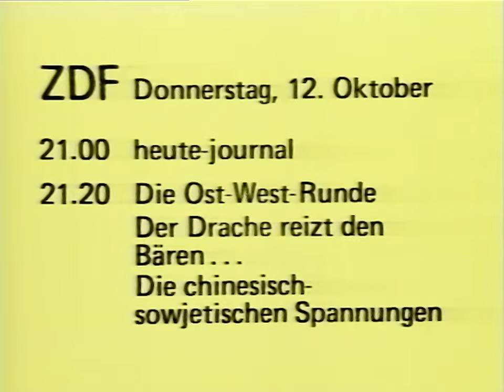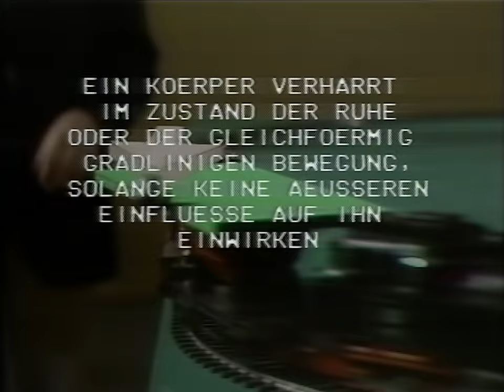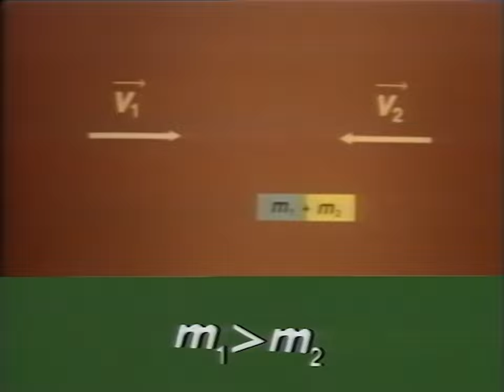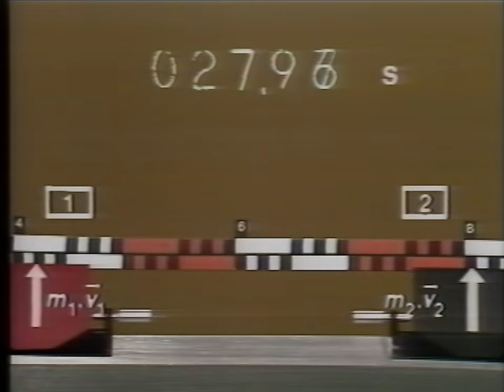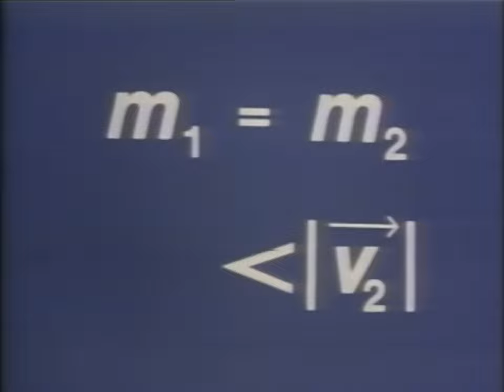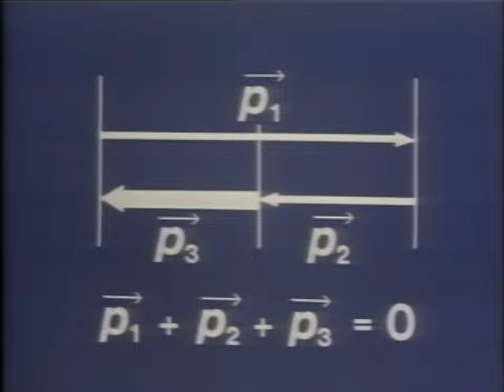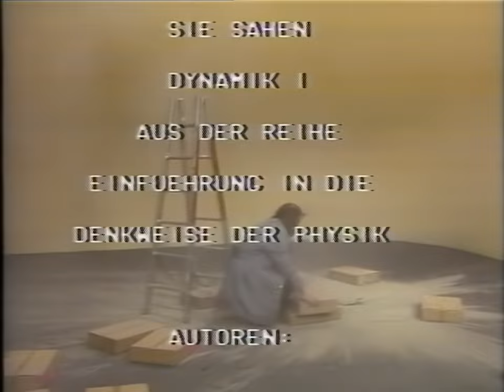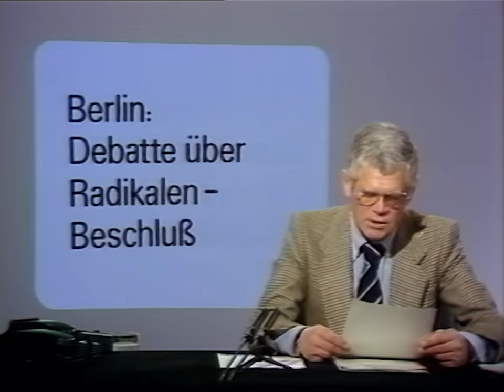ZDF Ansage, Sudienprogramm Physik - Dynamik I & heute 17:00 Uhr (12.10.1978)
Dieses Video ist der Auftakt einer kleinen "Einführung in die Denkweise der Physik"-Reihe. Dieses Video beinhaltet die Folge "Dynamik I". Doch zu Beginn noch ein fragmentierter Programmstart des zweiten deutschen Fernsehens mit Programmtafeln und der Ansagerin Elftraud "Elfi" von Kalckreuth! Auf - wie gewohnt - sympathische Weise klärt sie uns über das Programm vom 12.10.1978 auf.

Anschließend daran folgt die oben genannte Physiksendung. In dieser Reihe hatte man sich für einen damals (Produktionsjahr 1973) eher ungewöhnlichen Erklär-Stil entschieden. Man beachte die Ausdrucksweise in manchen Sätzen. Vor allem interessant: Die Moderatoren sprechen nie direkt in die Kamera! Versuche führen sie stumm durch, während aus dem Off im Nachhinein drübergesprochen wird. Alles begleitet vom kühlen Sound der ersten Kraftwerk-Platte! Texte wurden damals bereits teilweise schon mit dem Computer eingeblendet, extrem modern - damals.

Zum Schluss folgt noch eine 17 Uhr-Ausgabe von ZDF heute mit Wolfgang Behrendt. Themen der Sendung sind weiter unten aufgelistet. Leider wurde die Aufnahme mitten in der Sendung beendet, wird wohl eine Schaltuhr-Aufnahme gewesen sein, denn bei den anderen Folgen endet die Aufnahme auch immer ca. 10 Minuten nach dem Ende der Physik-Sendung.

00:00 - Programmhinweise mit Elfi v. Kalckreuth
03:38 - Einführung in die Denkweise der Physik - Dynamik I
32:52 - Hinweis auf Begleitmaterial zur Sendung

33:14 - Beginn der Heute-Sendung
33:50 - Beginn der Friedensverhandlungen zwischen Israel und Ägypten
34:24 - Israelisches Kabinett: Beratungen zur Lage im Libanon
35:18 - Schmidt trifft Fukuda in Tokio
36:20 - Amerikanischer Dollar weiter gefallen
36:51 - Berlin-Ost: Verkehrsverhandlungen sollen fortgesetzt werden
37:09 - Berlin-West: Debatte über Radikalen-Beschluss
38:39 - Deutscher Beamtenbund zu Radikalen-Beschluss
39:33 - Gscheidle: Für frühzeitige Bürgerbeteiligung bei Straßenbauplaung
39:57 - Festakt in Kassel: 25 Jahre Bundesarbeitsgericht
41:19 - König Baudouin von Belgien: Gespräche über Regierungsbildung
41:32 - Brighton: Konservative für gesetzliche Lohnbegrenzung
41:49 - Belfast: Bombenanschlag auf einen Zug

Quelle: VCR-Standard (Scotch VC 45/100)
Abspielgerät: Grundig VCR 3500 AV
HDD-Rekorder: Sony RDR-HX780
Mischpult: Panasonic WJ-AVE5
Denoiser: NeatVideo v5
Schnitt: Adobe Premiere Pro